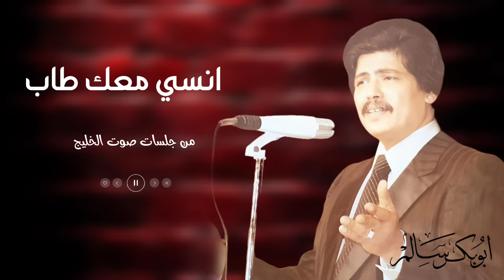أنسي معك طاب Onsi Maak | جلسة صوت الخليج | أبوبكر سالم Abu Baker Salem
الأغنية انسي معك طاب
كلمات وألحان : حسين المحضار
وغناء
الكلمات
ترى ماكان بينك وبيني
تفرق بين نومي وعيني
رحم حال الشريف الحسيني
لي فيك حاب قمري البانانسي معك طاب
سألت الركب ياخل عنك
عسى معهم رسالات منك
فقالوا يامسيكين ظنك
روح وخاب قمري البانانسي معك طاب
نسيت المعرفة والصداقة
ومن خلك قطعت العلاقة
ولا خليت للود طاقة
ولعاد باب قمري البانانسي معك طاب
كأني ماعرفتك بسيلة
ولم نسمر بسمعون ليلة
ولم نشرب بتلك المسيلة
احلى شراب قمري البانانسي معك طاب
تقاطعني وانا لك مواصل
وتظلمني وانا فيك عادل
وكم تسمع كلام العواذل
اهل السباب قمر ي البانانسي معك طاب
بعادك طال جم ياضنيني
وهجرك زاد منه حنيني
وشيب بي وانا في سنيني
ما زلت شاب قمري البان
انسي معك طاب